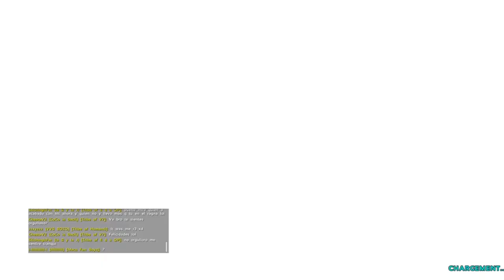WE STOLE THEIR TURRET RAFT WHEN THEY SPAWN//ARK DUO SMALLTRIBES [FR] FT. Trex19